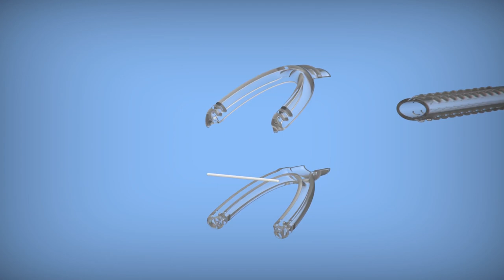SDFlosser® - Practicon Dental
Current modalities to apply silver diamine fluoride (SDF) between teeth for caries arrest are challenging at best. Specifically developed by a dentist to speed and simplify interproximal application of SDF, the SDFlosser is a breakthrough in the topical treatment of caries in children and adults. Simply connect SDFlosser to a standard saliva ejector and apply a drop of SDF to the flosser tip using any micro applicator. The absorbent floss quickly “wicks” SDF between teeth to target cavities while adjacent suction ports remove saliva and excess liquid. Disposable, non-slip handle with replaceable tips allows for use in multiple quadrants without staining uninvolved tissues. Compatible with standard low volume suction valves.